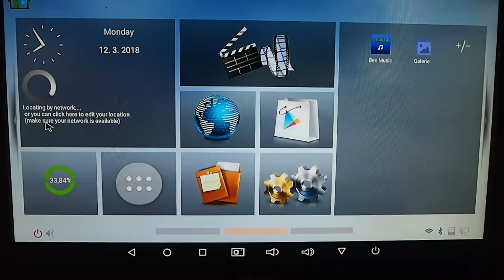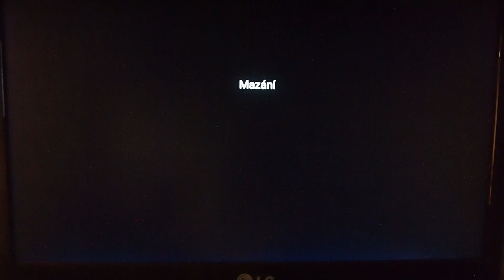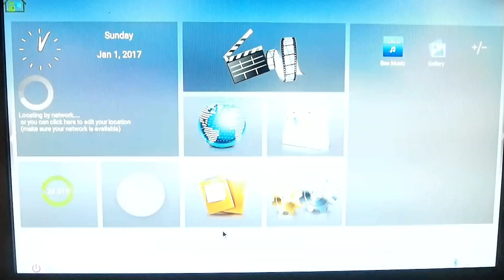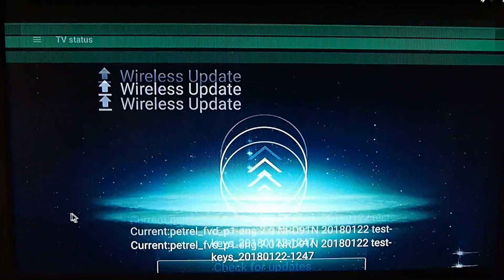Beelink GS1 6K HD Android 7.1.2 TV-Box - Factory Settings